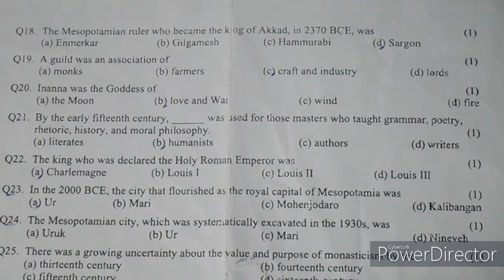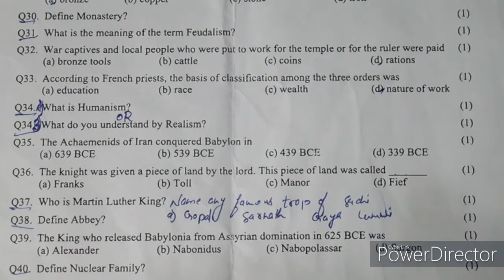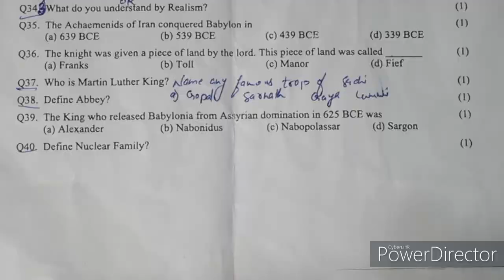Unit Test-1 History CBSE Class 11th, Latest Question Paper History, 11th Class History Unit Test-1,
class 11history sample paper unit test 1,
class 11 history unit test 1exam model paper,
maths with lakhwinder class 11history,
question paper history class 11th  2021,
model question test paper 2021  11th  history,
history test question paper 11th 2021,
maths with lakhwinder class 11th history,
2021 exam question paper 11th class,
11th question paper history,
revision question paper 11th,